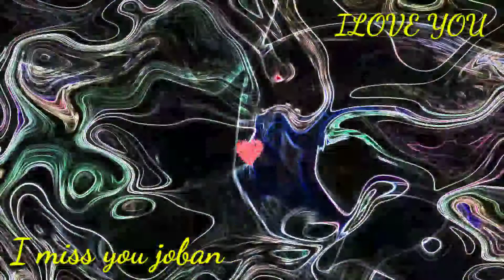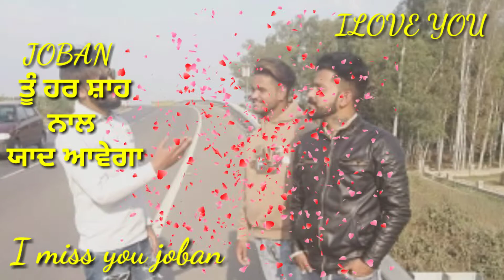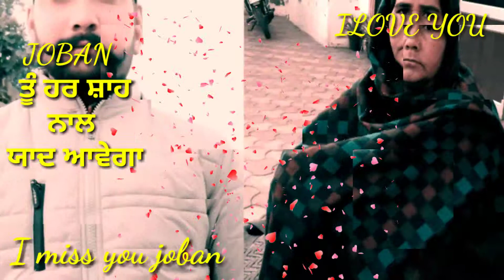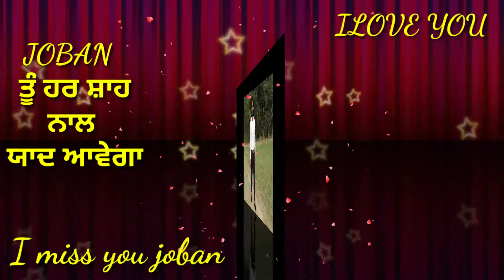ਮੁੜ ਮੁੜ ਚਿਤੇ ਆਵੇਗਾ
I miss you joban ilove you 😓😓😓